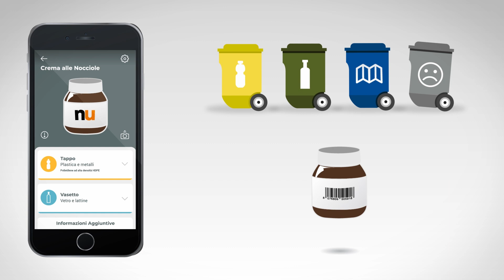Un benvenuto ai Comuni serviti da Acinque Ambiente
Il gestore di igiene urbana Acinque Ambiente ha adottato l'app Junker per 19 Comuni delle province di Como e Varese. A dare il benvenuto è Mauro Corradi, Amministratore Delegato di Acinque Ambiente.